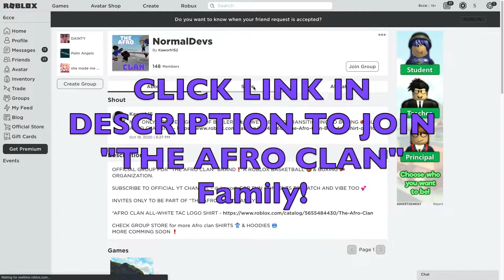DROPOFFS RUNNING 2s W/ RANDOMS! 😱